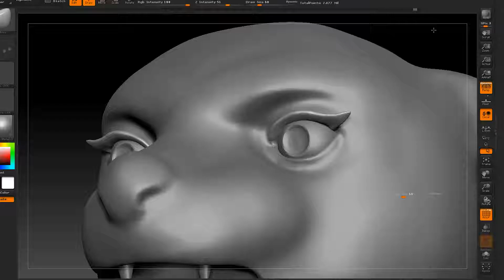ASTRID FACIAL ANIMATIONS | The Otterman Empire Development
Here's a small clip of Chris Taylor our character artist, sculpting our first playable character Astrid.

Head on over to our itch.io to download this months free update and let us know what you think of her!

This is just a small insight into our daily development here at Tri-Heart Interactive, something we are incredibly excited to show more of in the coming weeks and months.

As always let us know what you think, drop us a message and keep interacting with us!